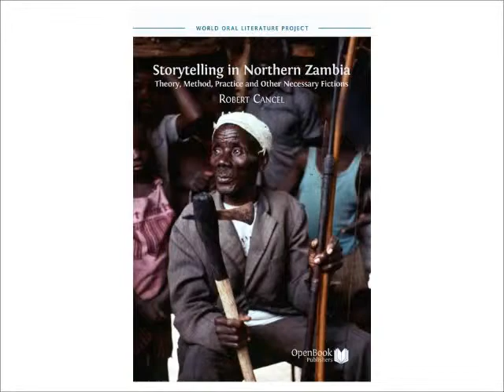Paolo Kaoma, "Lunda Storytelling 13".